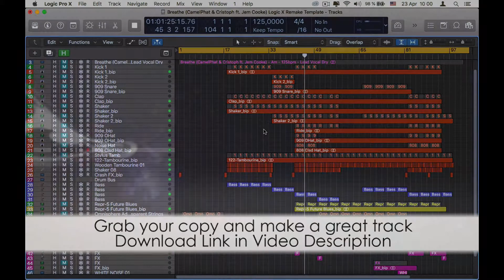Breathe CamelPhat & Cristoph ft Jem Cooke Logic X Remake Template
Description
Get maximum inspiration and remix possibility with this quality re-recording cover of Breathe (CamelPhat & Christoph ft. Jem Cooke) - The project files include the Acapella re-recorded by a professional singer, split into lead and backing vocals, along with all the MIDI parts and audio bounces. Audio bounces have been created using the best virtual instruments available from the likes of Native Instruments, Arturia, U-He, Spectrasonics, Korg, ReFX and Lennar Digital, then processed with high quality plugins from Universal Audio, Slate Digital, Waves and Soundtoys. So you can either edit / re-arrange the high quality audio or insert your own instruments to the Midi parts and create a remix of your own in minutes! Additionally you can use the acapella in your own DJ Mixes, bootlegs, mashups and Live performances!

Product Specs
46 Tracks
2 Vocal Tracks (Lead Vocal, Lead Vocal No FX)
15 Bounced Audio Channels
24 Midi Channels (inc. 4 Retrosyn Channels,
4 ES2 Channels,
1 EXS24 Channel,
1 Sylenth Channel)
Drum Bus
Strings Bus